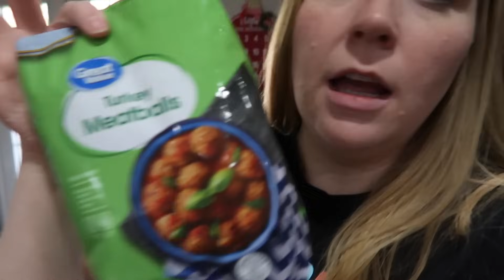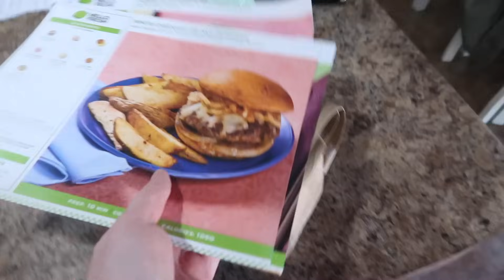Christmas Shopping | Fun Temu Haul | Daily Vlog